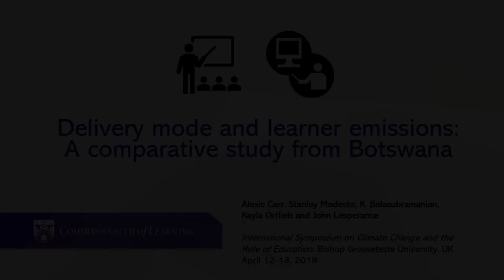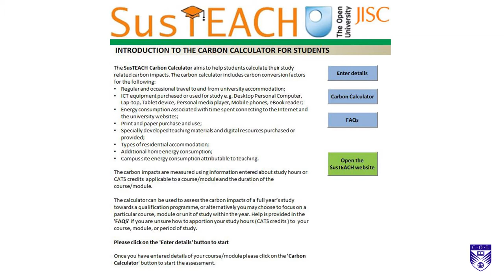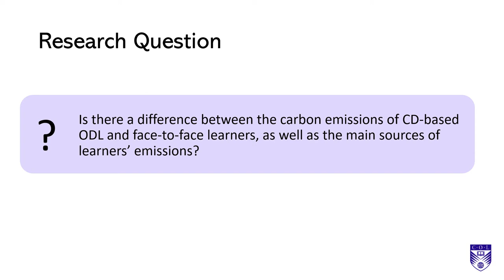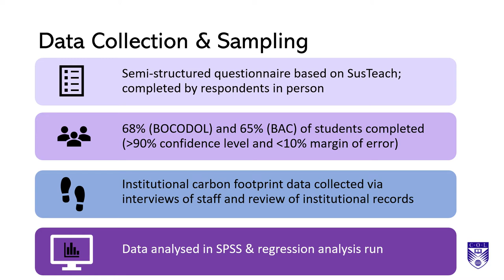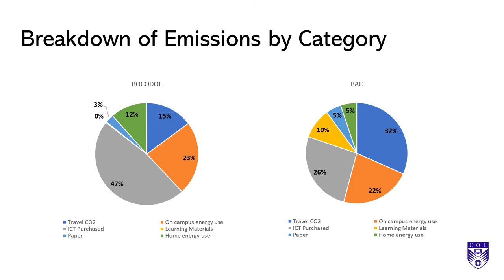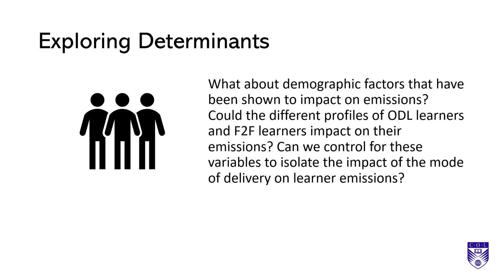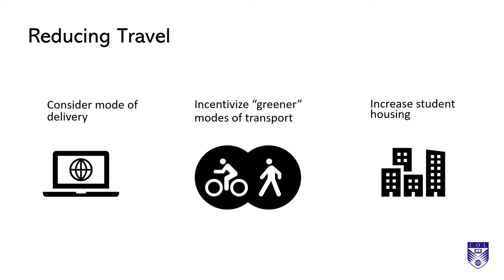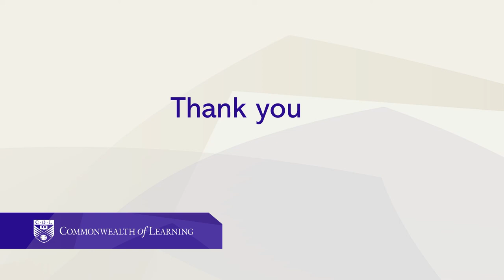Delivery mode and learner emissions: A comparative study from Botswana